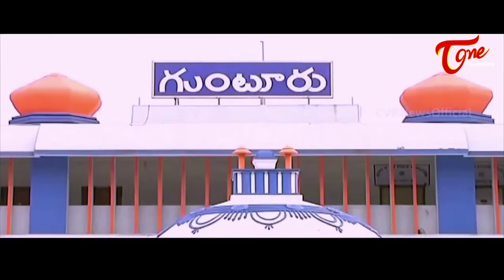Daridrulu | New Telugu Comedy Short Film 2016 | by PJ Productions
Watch Daridrulu Telugu Comedy Short Film 2016, directed by Janaki Ram Vejju Daridrulu PJ Productions

Short Film Name : Daridrulu
Banner : PJ Productions, My Team Movies
Cast : Parusuram, JK, Gopal, Mohan Krishna, Giri, Vida Chaitanya, Subhash, Swaroopa, Phani, Suresh, K Srinivas Rao, Krishna, Karthik, Raju, Ashok, Vamsi, Bubli, Somely, Shyam.
Dubbing Voice : Subhash, Jani, Nady, Tony, Santhoshi
Makeup : Subhash
Poster Design: PV Bushan
Duvving Studio & Sound Effects : Ekshwith Cine Digital
DI : Kishore, Satadi Studio
VFX : Karthik
DOP & Titles : Shivakanth
Producer : K. Srinivasa Rao
Story - Screenplay - Dialogues - Editing & Direction : Janaki Ram Vejju